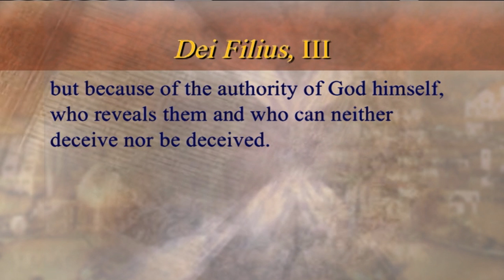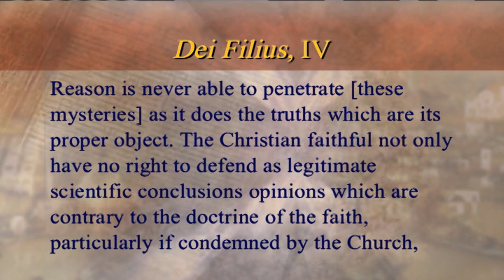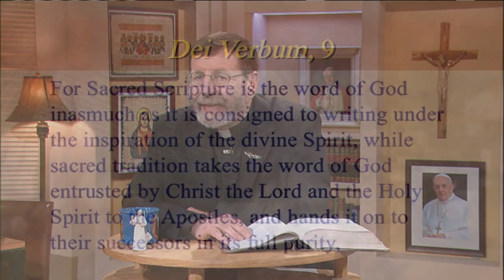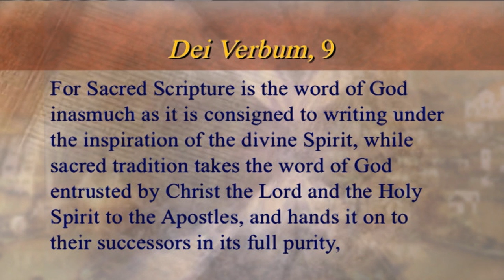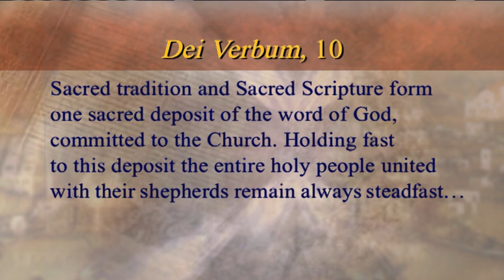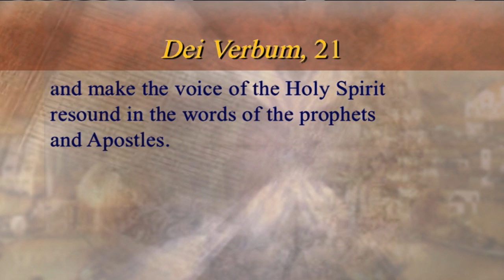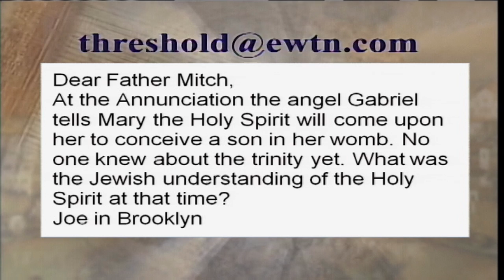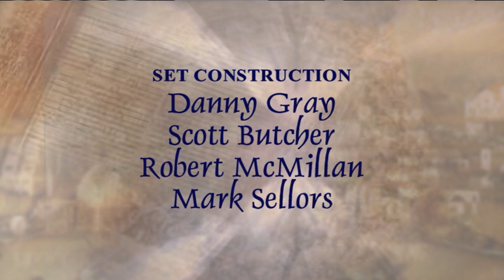Threshold of Hope - 2014-03-25 - Fides Et Ratio - Fr. Mitch Pacwa, S.J.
EWTN Global Catholic Television Network: Threshold of Hope - Fr. Mitch Pacwa, S.J. - Fides Et Ratio